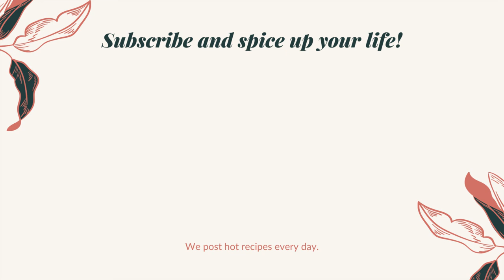Traditional No Oven Poda Pitha | ପାରମ୍ପରିକ ଶୈଳୀ ରେ ପୋଡ଼ ପିଠା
ପାରମ୍ପରିକ ଶୈଳୀ ରେ ପୋଡ଼ ପିଠା | Traditional No Oven Poda Pitha | Authentic Odia Recipe | No Oven | No Bake | Raja Special Recipe : A short video on how to cook this delicious Traditional Poda Pitha . Enjoy !

Basic Ingredients
* Raw Rice [2 Cup]
* Samonila [4 tsp]
* Coconut [1 no] (Grated and Sliced)
* Ghee
* Jaggery [2 bowl]
* Ginger (Grated)
* Cardamom powder
* Black pepper powder
* Bay leaf
* Salt to taste
* Banana Leaf (for wraping)

For Garnish
* Dry fruits
* Rasins

Cooking Procedure
Making of Sweet Coconut filling
* Fry grated coconut, jaggery and cardamom powder in a pan.
* Fry till the jaggery caramelizes.

Making of Rice flour
* Pre-soak raw rice [2 bowl] for 1 hour.
* Strain and dry the rice completely.
* Grind the rice to a fine powder.

Making of Poda Pitha batter
* To a hot pan add some ghee and then add 1 bowl water.
*  Add bay leaf, coconut slices, cardamom powder, black pepper powder, gaggery and salt to the water.
* Once the water starts to boil, add 4 tsp samolina.
* Add the rice powder slowly, by continuously stiring the mixture to avoid the lumps
* Stir till the whole mixture comes together and does not stick to the pan.

Baking of Poda Pitha
* Slightly bake some banana leaf to make them soft.
* Layer a pan with the baked banana leaves.
* Layer half of the batter into the banana leaf and add the coconut filling in the middle.
* Add the other half of the batter on top of the filling.
* Warp the batter with banana leaf properly and cover it using a pan lid.
* Cook for 30 minutes, flip it and then cook the other side for another 15 minutes.

Take Care!!!